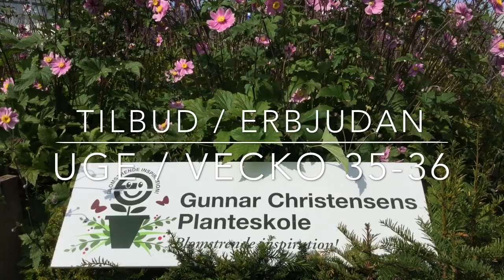Havens dag tilbuds planter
Havens dag tilbuds planter fra Gunnar Christensens Planteskole